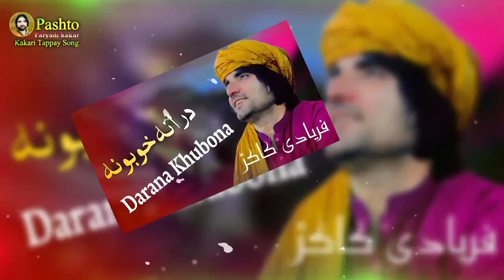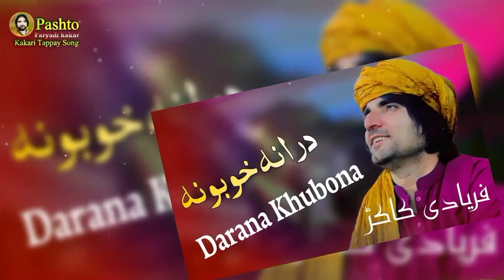درانہ خوبونہ فریادی کاکڑ نیو سونگ 2023